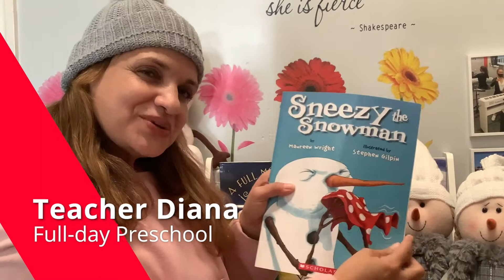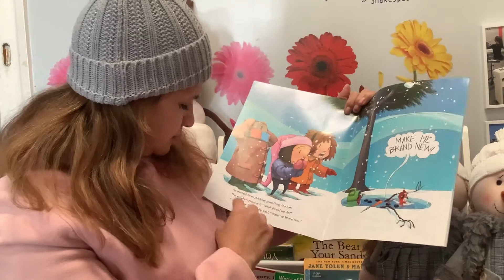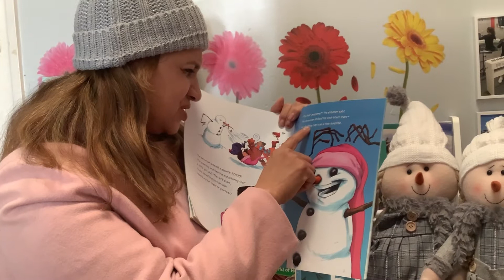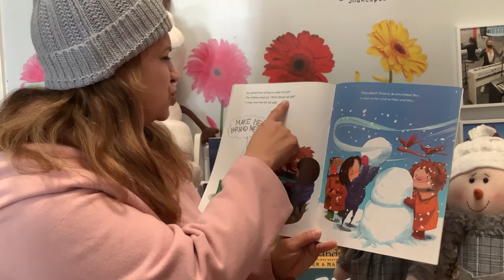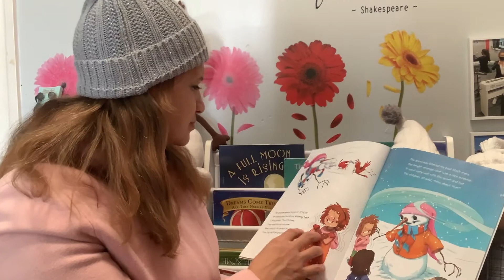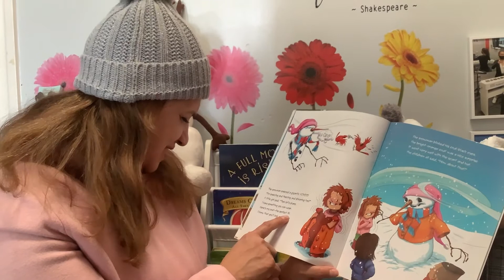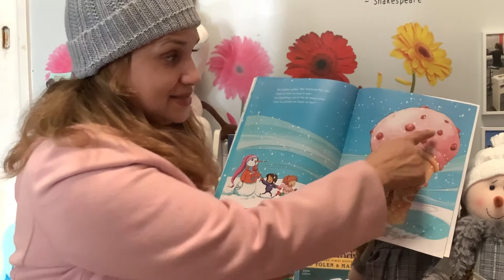Sneezy the Snowman, Written By Maureen Wright. Illustrated By: Stephen Gilpin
Read Aloud with EDL17, Teacher Diana
Sneezy the Snowman
Written By Maureen Wright.  Illustrated By: Stephen Gilpin